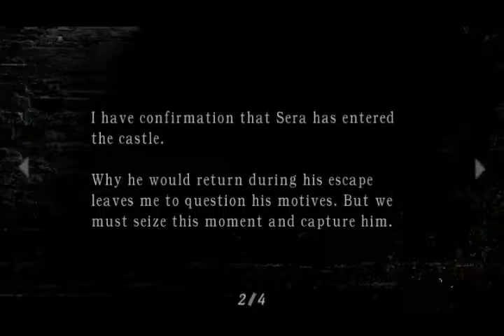fighting with blind Wolverine & annoying Ashley l resident evil gameplay in hindi part 4 l RE4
playing resident evil 4 in low end pc
resident evil 4 in hindi
playing resident evil 4 expecting for playing resident evil 4 remake

my pc requirements :-
Processor :- Intel(R) Core(TM)2 Duo CPU E8400 @ 3.00GHz
Graphics :- Intel(R) G41 Express Chipset (Microsoft Corporation - WDDM 1.1)
Gaming graphics :- 1294 MB Total available graphics memory